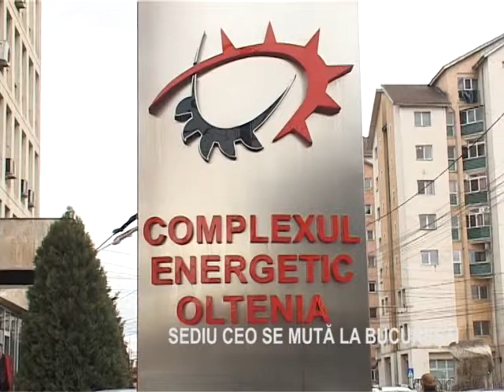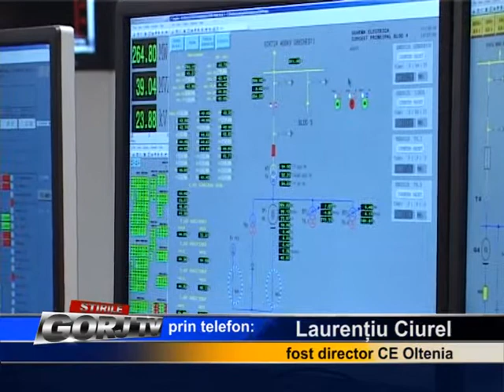sediu ceo se muta la bucuresti